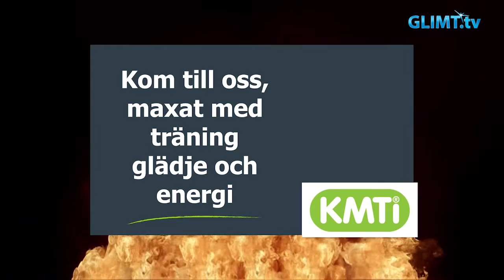Glimt Sport - Mr Madhawk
När Glimt Sport var i Strömstad i augusti träffade vi hockeybloggaren Mr Madhawk. Han skriver om svensk hockey i Expressen/Kvällsposten och är ofta först med nyheter om heta spelarövergångar.
I vår intervju får vi veta lite mer om malmökillen Johan ”Mr Madhawk” Svensson. Han berättar hur han ser på Färjestads lag denna säsong och han tippar Växjö som vinnare av SM-guldet.